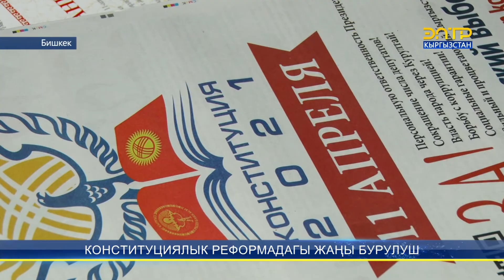КОНСТИТУЦИЯЛЫК РЕФОРМАДАГЫ ЖАҢЫ БУРУЛУШ